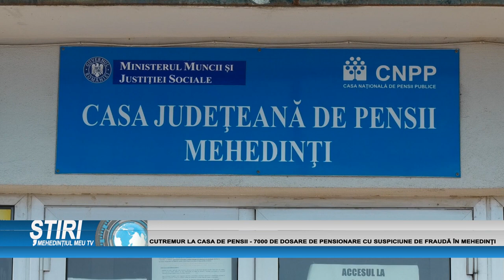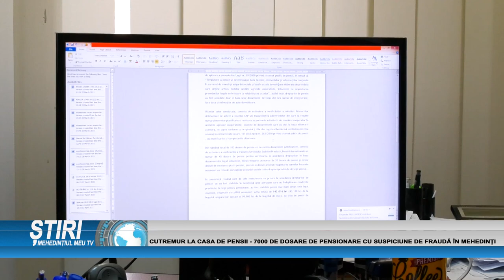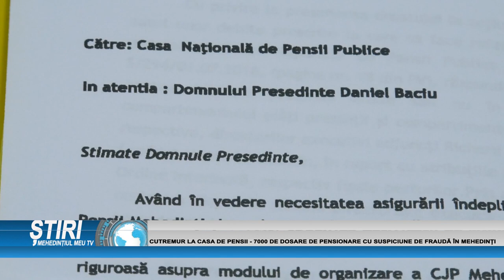CUTREMUR LA CASA DE PENSII - 7000 DE DOSARE DE PENSIONARE CU SUSPICIUNE DE FRAUDĂ ÎN MEHEDINȚI